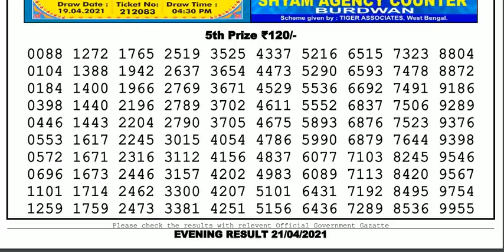Nagaland Lottery Sambad Result | Dear Lottery